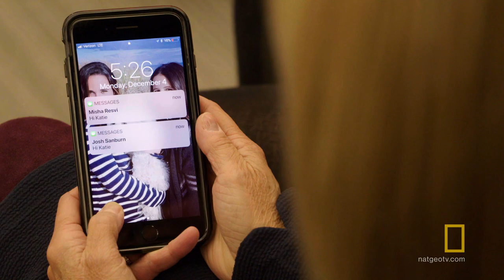America Inside Out with Katie Couric - First Look | National Geographic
Watch America Inside Out with Katie Couric only on National Geographic.